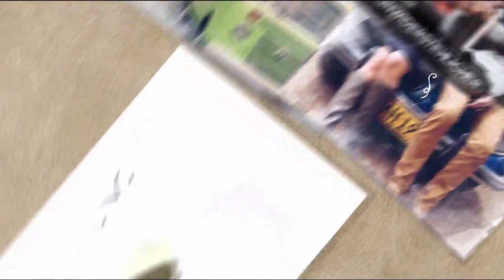Ravensburger - Cafe au Love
Als Emma ihren Sommerjob in einem Café in den Hamptons antritt, ist sie wie verzaubert. Von der gemütlichen Atmosphäre, der Nähe zum Strand und dem perfekten Latte macchiato. Nur zwischen dem Juniorchef Leo und ihr fliegen die Fetzen. Dennoch fühlt sich Emma zu dem unnahbaren, aber unverschämt gut aussehenden Leo hingezogen und wider Willen können die beiden nicht voneinander lassen. Bis die Vergangenheit einen Schatten auf die Sommertage wirft …